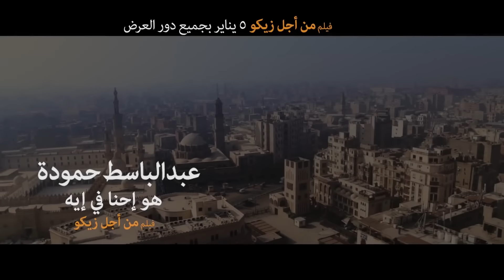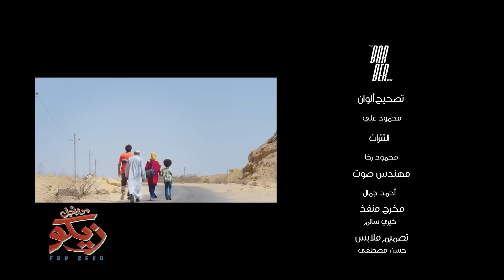عبد الباسط حمودة - فى حته تانية من فيلم ( من اجل زيكو )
Abd ElBaset Hamouda  Fi 7eta Tanya |  عبد الباسط حمودة - فى حته تانية من فيلم ( من اجل زيكو )

Lyrics : Menna Alqaii  | كلمات : منه القيعى
Composer : Ihab Abdelwahed  | الحان : ايهاب عبد الواحد
Arranged Music by : Nader Hamdy |توزيع موسيقي : نادر حمدى
Produced By :  @CraftMediaa
Social Media Management : Ahmed Marzouk
Social Media Team : SaMo Elarhaby  - Rahma  Elhlawany -  Mostafa abdallah -Nouran Abdo
Licensed by: Sony Music Entertainment Middle East

 كلمات  اغنية في حته تانيه

هو احنا في إيه مشوارنا ده ليه
وازاي شايلين وازاي فاضيين
حبة أرقام وسط السكان
ولاَّ احنا تمام، تمام ولاَّ تايهين
ده طلع فيه نهار وأنا ليه بنهار
في الظلمة بعيد آه يا ليل مشوار
لو بس النور يدخل من السور
مكاني مش في طابور
ده أنا مكاني بعيد
ده مكاننا في حتة ثانية
مش جنب الناس الثانية
خطوتنا بشنة ورنة
مش زي ما كنا فاكرين
خطوتنا بشنة ورنة
ده مكاننا في حته ثانية
لا مش جنب الثانيين
ده أنا كنت بنام من غير أحلام
كده فجأة صحيت على بلة ريق
وأتاريه، وأتاريه كل اللي أنا فيه
سلم مكسور بعده السماء هيه
أنا مش مجنون
ده براح الكون بقى بيساعني
بقى بيساعني
وأكيد يا سنين هتضحكي بعدين
على وشك أهو في لمعة عين